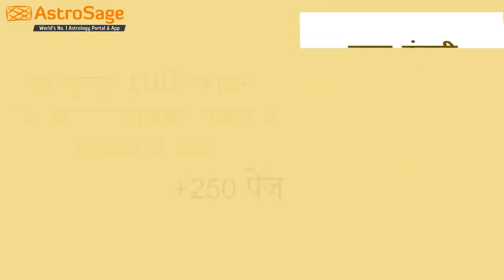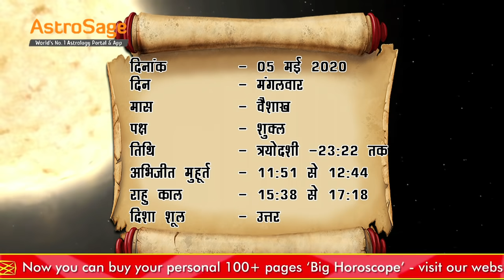Aaj Ka Rashifal | 05 May 2020 | आज का राशिफल | Rashi Bhavishya | Horoscope Today | Dainik Rashifal